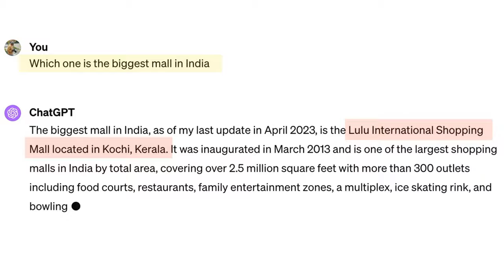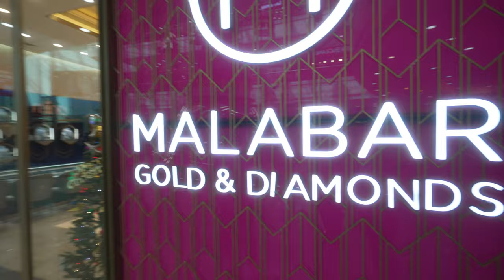LULU MALL KOCHI KERALA! 🇮🇳 India's Biggest Mall?!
We went to India's biggest mall! The LuLu Mall in Kochi, Kerala! 🇮🇳 After our road trip across Kerala, we stepped into the LuLu International Shopping Mall in Kochi. It felt like we were entering a whole new world after days surrounded by Kerala's stunning natural beauty! 🌸 But the LuLu Mall was an experience!

Adi is an online videography teacher. Ready to learn how to create amazing videos yourself?

• Video camera
• Photo camera
• Backpack Myra
• Little backpack

We hope you enjoy our videos! Please leave any tips, ideas, or questions in the comments below. 😙

Adi & Myra